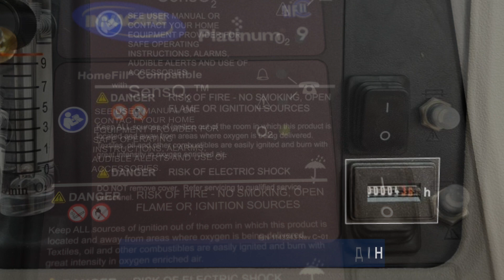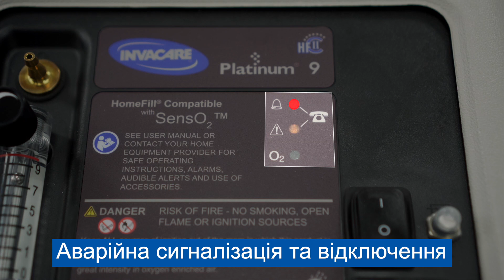Кисневий концентратор Invacare Platinum 9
Invacare Platinum 9 – це потужний та надійний концентратор кисню. Продуктивність концентратора становить 9 літрів за хвилину.
Кисневий концентратор Invacare® Platinum поєднує в собі найкращі якості своїх попередників: високу концентрацію кисню та економний, тихий режим роботи. У цій моделі були використані спеціально розроблені для цього технології, завдяки чому вона має високу якість, стабільність і зручність у використанні.

Invacare Platinum 9 – це потужний та надійний концентратор кисню. Platinum 9 – це кисневий концентратор, який не потребує регулярної заміни робочих вузлів, оскільки допоміжні та запасні частини апарату зведені до мінімальної кількості. Розробники компанії Invacare збільшили гарантійний термін служби цієї моделі до трьох років.

особливості:

• Електронне керування електричних, пневматичних та механічних функцій
• Дуже економічний завдяки інновативній техніці
• Автоматична діагностика у разі порушення робочого режиму
• Аварійний сигнал у разі несправності
• Незалежний від батареї контроль напруги в мережі
• постійний контроль рівня вмісту кисню у суміші
• пневматичне та термічне спостереження за компресором
• SensO2 - System - Kontrolle: постійний контроль за кисневою сумішшю з функцією аварійного відключення.